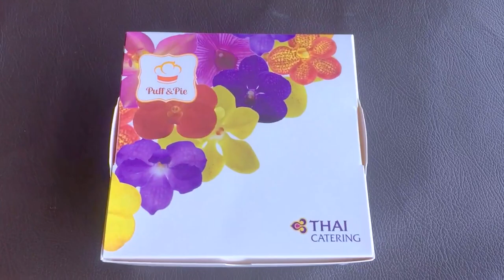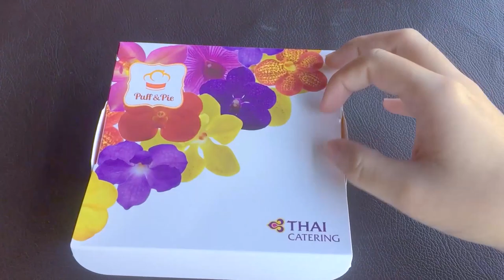Vlog กว่าจะมงไม่ใช่เรื่องง่าย แต่จัดประกวดไม่ง่ายกว่าจ้าาา | num.oan unseen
ก่อนอื่นต้องขอโทษเรื่องเสียงก่อนเลยนะคะ ไม่ได้จับกล้อง vlog นาน เลยลืมว่าต้องใช้ระดับเสียงประมาณไหน จะแก้ไขในคลิปต่อไปนะคะ

น้ำอ้นได้มีโอกาสได้เป็นผู้ถือลิขสิทธิ์การประกวด Mister star ของจังหวัดพระนครศรีอยุธยา vlog นี้คือเหตุการณ์ที่น้ำอ้นไปงานแถลงข่าวการประกวด  ค่าาาา

เพื่อนๆทุกคนสามารถแสดงความคิดเห็นได้นะคะ อย่าลืมกด subscribe เป็นกำลังให้ตุ๊ดน้อยๆคนนี้ด้วยนะคะ

วิด๊โอบางส่วนนำมาจาก

กล้อง iphone 6 plus
ตัดต่อ Adobe Premiere Pro
เพลง
1. Torrie Wilson - Need A Little Time (Official Theme)

4. Glitch - Audionuatix